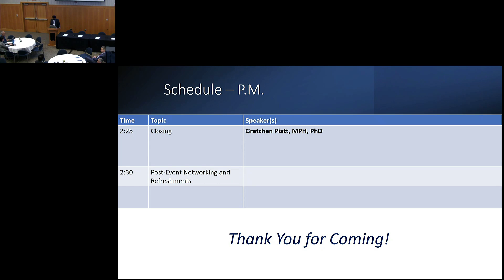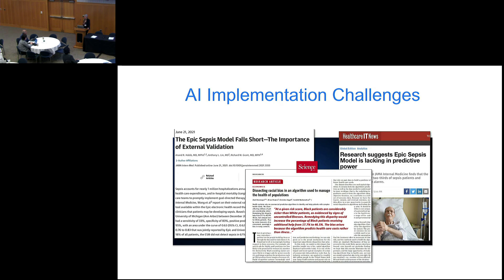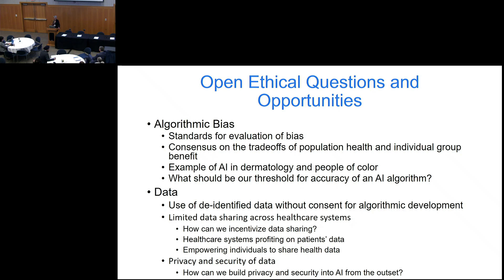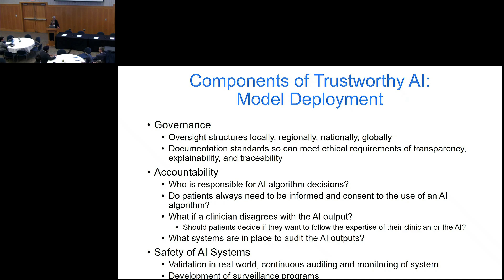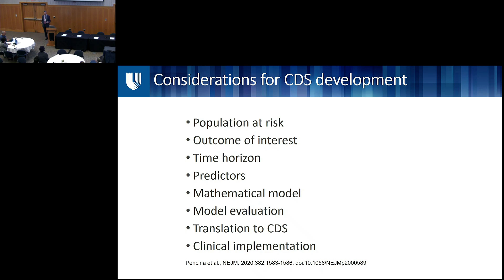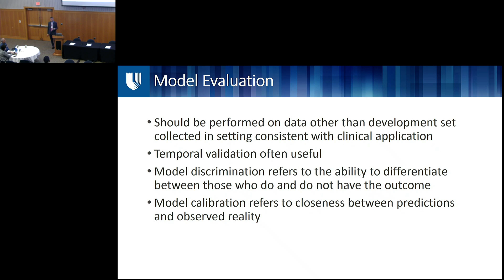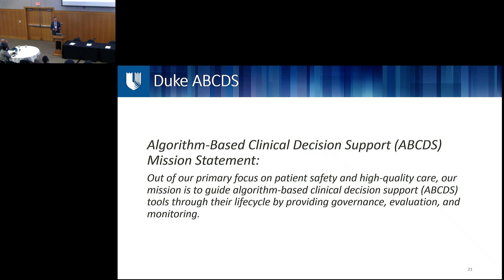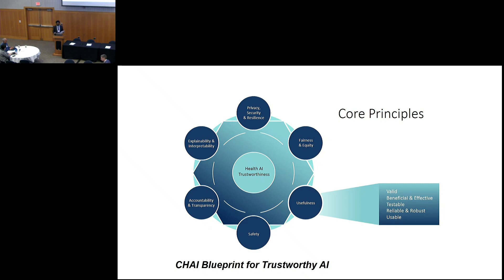Implementing AI in Health Colloquium, April 17, 2023 (Morning Session)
0:00 Opening Remarks: HV Jagadish and Karandeep Singh
8:14 Lisa Lehmann: A Roadmap for Implementing Trustworthy AI in Healthcare
51:13 Michael Pencina: Evaluation and Governance of AI-based Clinical Decision Support Tools in Health Systems
1:36:07 Panel Q&A with Drs. Lehmann, Pencina, and Platt

At the “Implementing AI in Health” colloquium, a collaborative event presented by the Michigan Institute for Data Science and LHS Collaboratory, speakers shared their knowledge and expertise about the implementation of health AI and their prior, ongoing, and planned work in this area. This event featured four esteemed speakers: Dr. Barbara A. Barry, Dr. Michael J. Kim, Dr. Lisa S. Lehmann, and Dr. Michael Pencina.